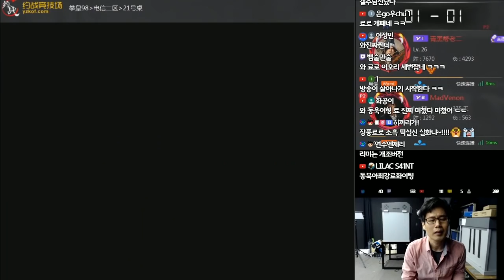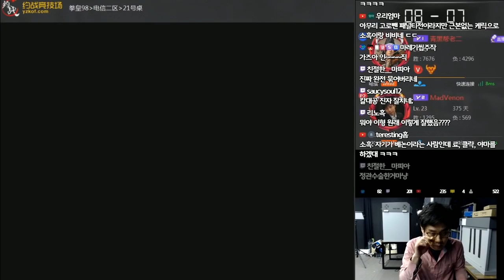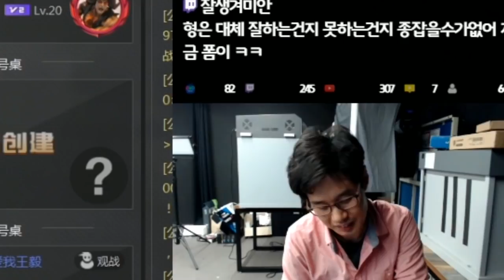[베논] [킹오브98] 인간이 아닌 반응력의 KOF 98 세계 1위 소흑! 베논과 소흑의 아슬아슬한 외줄타기 명승부!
2018년 12월 6일… 인간이 아닌듯한 반응력의 소흑, 베논과 소흑의 아슬아슬한 외줄타기 승부!

4년만에 컴백한 전설의 베논의 생방송에 관심 부탁드립니다 ^^